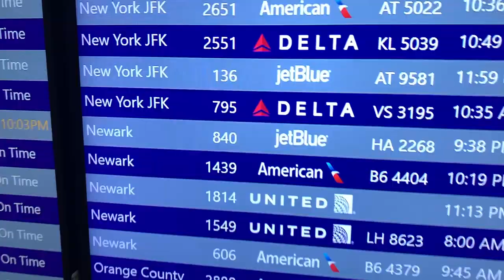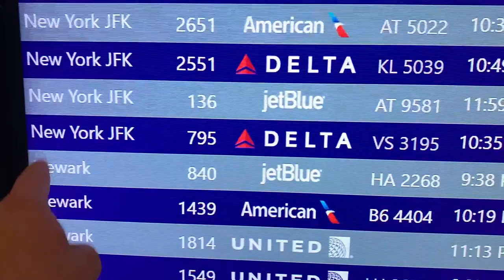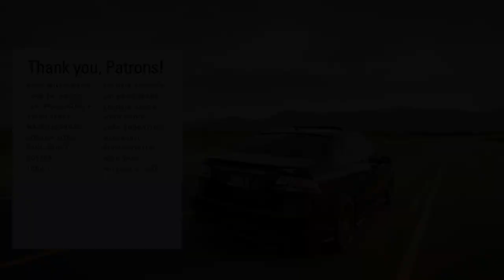Track Day at Saab Owners' Convention 2021!